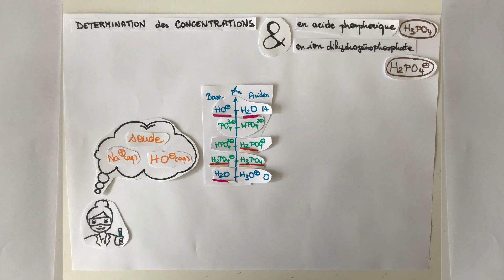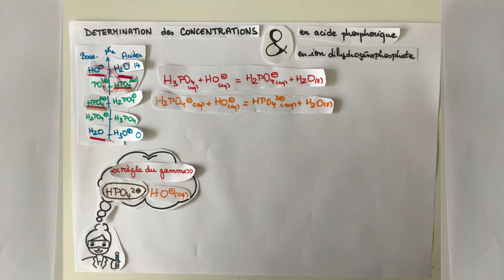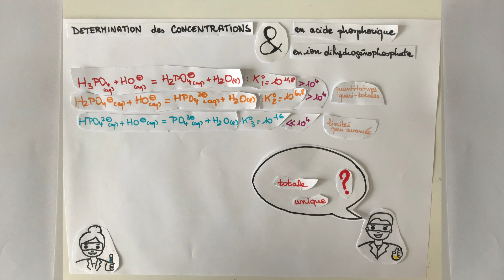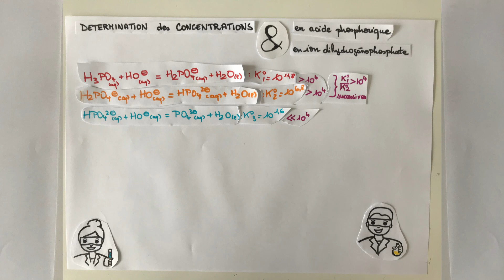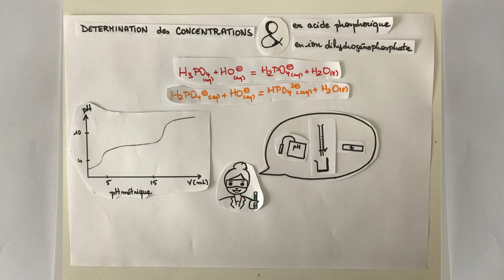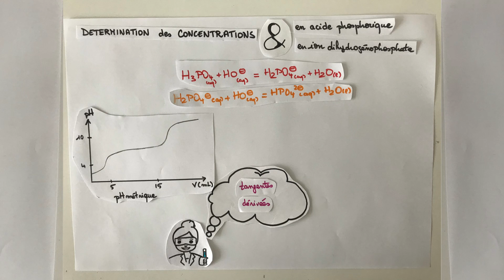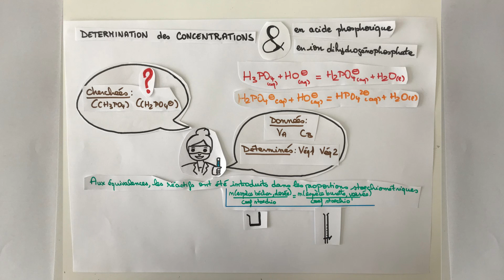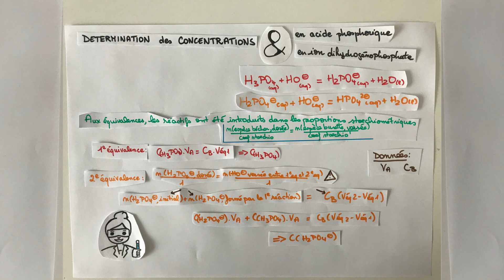TITRAGES : 9 étapes pour REUSSIR ses exercices et TP (CAPES, Agrégation, BAC+1 et 2)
Enoncé : On considère le dosage de Va = 25mL de solution tampon d'acide phosphorique et de dihydrogénophosphate de sodium pour déterminer les concentrations de ces deux espèces.
On dispose de soude à Cb = 0,100mol/L en HO-.

Méthodologie pour la résolution d'un exercice ou d'un TP de chimie des solutions aqueuses : les dosages par titrage acido-basique.
Niveau CAPES, Agrégation, BAC+1 et 2 : fac, prépa PCSI, MPSI, BCPST, PC, PSI...

Applicable à tout type d'exercices de titrages redox, par précipitation et même complexation.
Règle du gamma pour identifier les réactions.
Critère de faisabilité du titrage (réaction support rapide, totale et unique)

Montage et courbes proposées.
Titrage à 2 volumes équivalents.

Exercice corrigé pas à pas.

0:00 Les dosages par titrage : détermination de concentrations
0:52 Identifier les propriétés des espèces
1:47 Réaliser le bilan des espèces présentes sur un axe vertical
3:46 Lister les réactions possibles
6:13 Vérifier la faisabilité du titrage
8:30 Identifier la ou les réactions support du titrage
9:23 Choisir le type de suivi du titrage
11:34 Déterminer la ou les Veq
13:08 Exploiter la relation vérifiée à l'équivalence
15:24 Discussion